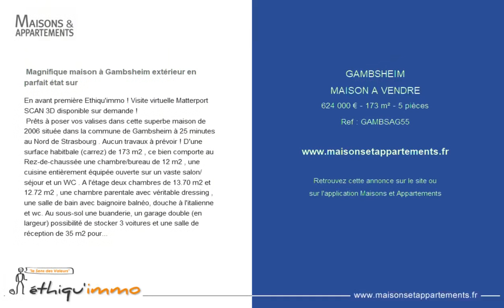GAMBSHEIM - MAISON A VENDRE - 624 000 € - 173 m² - 5 pièce(s)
Référence : GAMBSAG55

 Magnifique maison à Gambsheim extérieur en parfait état sur

En avant première Ethiqu'immo ! Visite virtuelle Matterport SCAN 3D disponible sur demande !
 Prêts à poser vos valises dans cette superbe maison de 2006 située dans la commune de Gambsheim à 25 minutes au Nord de Strasbourg . Aucun travaux à prévoir ! D'une surface habitbale (carrez) de 173 m2 , ce bien comporte au Rez-de-chaussée une chambre/bureau de 12 m2 , une cuisine entièrement équipée ouverte sur un vaste salon/séjour et un WC . A l'étage deux chambres de 13.70 m2 et 12.72 m2 , une chambre parentale avec véritable dressing , une salle de bain avec baignoire balnéo, douche à l'italienne et wc. Au sous-sol une buanderie, un garage double (en largeur) possibilité de stocker 3 voitures et une salle de réception de 35 m2 pour vos meilleures soirées . Extérieurement parlant , 7 ares 32 de terrain parfaitement entretenu . Cet havre de paix dispose de tous les atous pour des moments inoubliables , une spacieuse terrasse ouverte sur le séjour qui surplombe la piscine chauffée (dimension 8x5) avec sa dépendance de stockage , un qota Finlandais et une seconde dépendance de rangement (possibilité de création d'un garage supplémentaire). Chauffage au sol PAC eau/eau . Taxe foncière 732 annuelles . 600 000 euros net vendeur + 24 000 euros d'honoraires à la charge de l'acquéreur . Votre négociateur immobilier au 07. visitable sous 48 h .

|2177921|